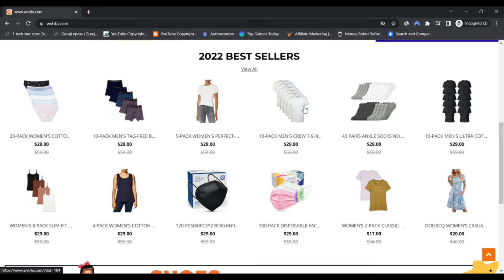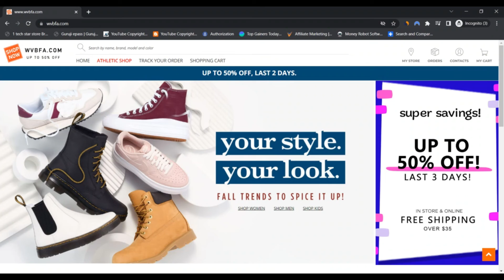Wvbfa Reviews [ With Proof Scam or Legit ? ] ! Wvbfa ! Wvbfa Com Reviews ! Wvbfa.Com Reviews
Set up in 2018, wvbfa.com is the whole world's Leading sneaker and streetwear Market. We are Started and staffed by sneaker connoisseurs with deep histories while in the goods we offer. We make it easier to buy and provide premium footwear, apparel, and components.

Our can be a consignment shop, which means folks herald their very own source of goods for us to sell on their behalf. Each individual and each item is authenticated and verified to generally be in new, unworn ailment by our skilled qualified team.